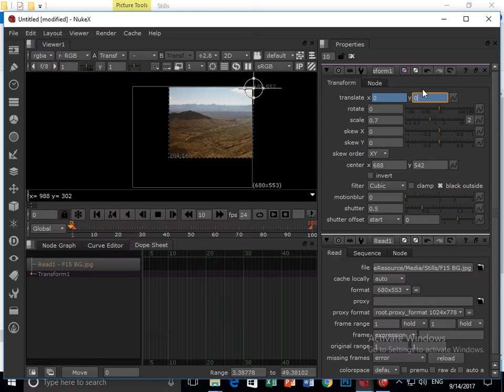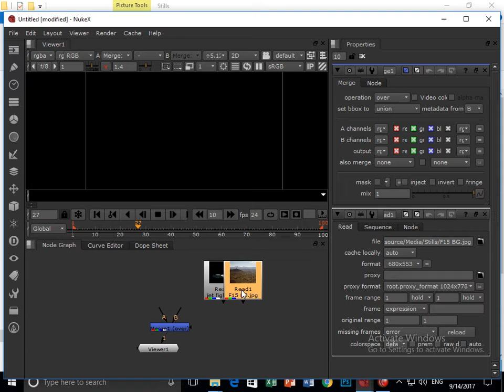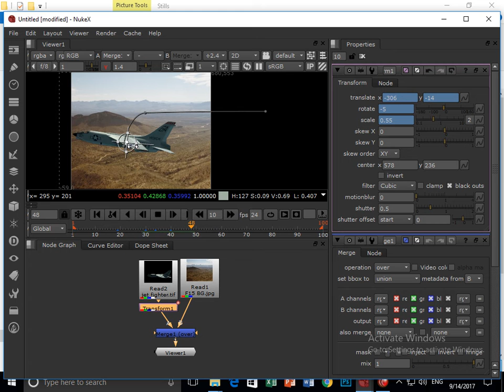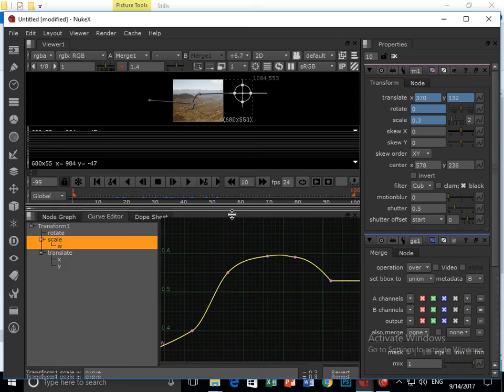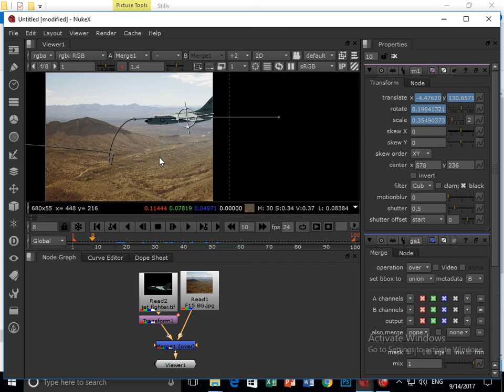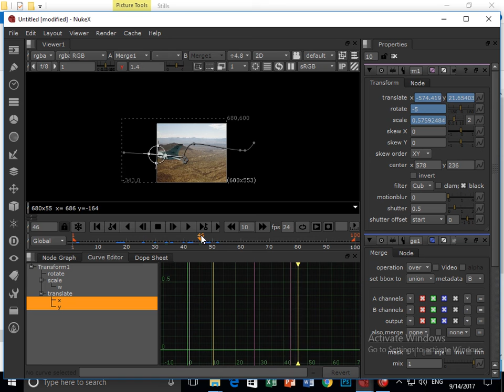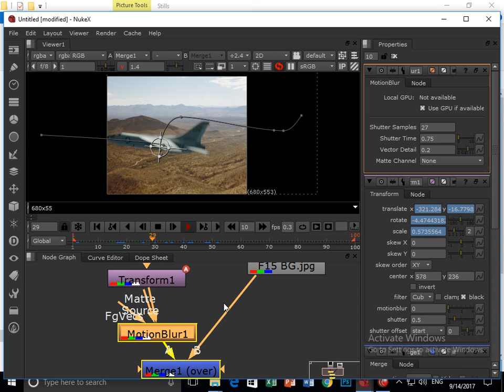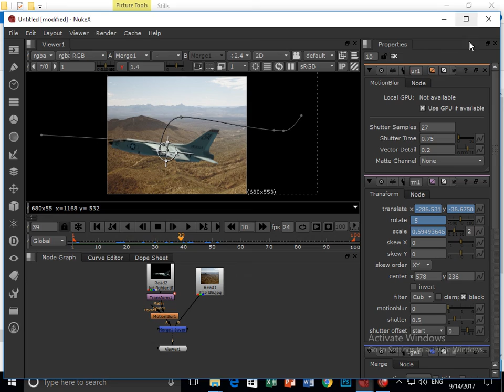Merge |Transformation Motion Blur Nodes Urdu | हिंदी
The nodes under the Transform menu have their own controls for adding When using several of these nodes in a row, the motion blur is concatenated.
Merge Node used to combine two footages, and Transform node helps in transforming Object